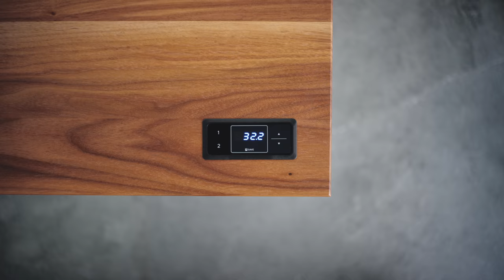ergonofis | Built to move.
We, humans, are built to do and accomplish so much in a lifetime. We’re built to develop several skills, some of which are innate, others we learn, and very few become a passion. At the essence of it all is movement, love, laughter, and life itself.

We’re built to constantly evolve, collaborate, think, play, and much more.

How about you, what are you built for?

ergonofis

Studio — Pusher
Directed & Edited by Sebastien Camden

Producer: Evren Boisjoli (Outpost / Achromatic Media)
DOP: Derek Branscombe
Creative Direction: Zacharie Lavertu (Commissaire Officiel) & Sebastien Camden (Pusher)
Art Direction: Zacharie Lavertu (Commissaire Officiel) & Thomas J Salaun (From Brittany)
Set Design: Thomas J Salaun & Bastien Collard (From Brittany)
2D animations: Sebastien Camden
3D animations: Aaron Kaufman
Additional sound design: Michaël Anctil
Post-Prod Coordination: Simon Allard (Outpost)
Grading: Martin Gaumond (Outpost)
AC: Kevin Gourvellec
Gaffer: Michel AheloKey
Grip: Jocelyn Cardinal
Grip: Alex Filion
Studios: Rodeo Productions
Gear: Achromatic Media, Cinepool & Cineground

Casting: Folio Montreal & Kimberley Pontbriand
Styling: Alexia Lapalerma & Kimberley Pontbriand
Makeup artist: Léa Bégin
Set Photographer: Gaëlle Leroyer
Set Assistant: Justine Bergeron

Talents: Samuel Finn, Catherine Dea, Sasha Lew, Gabrielle Von Glasow, Trudy Simoneau, Amos Nzamba, Marie-Laurence Gravel, Olivier Bonnard, Marlond Samedy, Josh, Andrei Thompson, Xavier Amany, Sandrine Pelletier. All models from Folio Montreal.

Special thanks to Rodrigo Sergio, Duc Tran, Alexandra Saulnier, Guillaume Mérineau, Caroline Lanciaux, Vincent Raineri, Philippe Charlebois and Arielle Day.